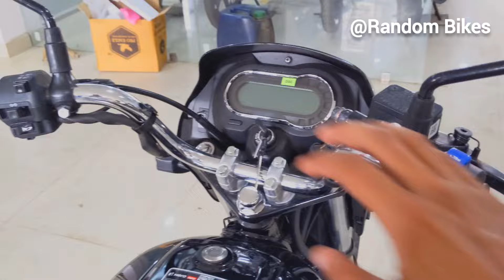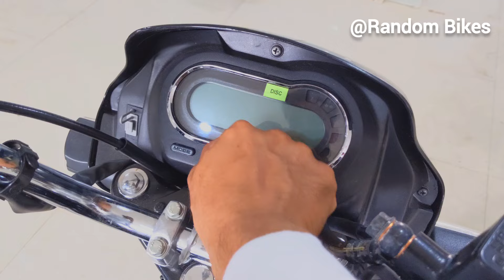New 2024 Hero Splendor Plus Dual Disc BS7 Launched ? Review | Price | Changes | Specs | Spl + Disc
New 2024 Hero Splendor Plus Dual Disc BS7 Launched ? Review | Price | Changes | Specs | New Model | New Colour | First Look | On Road Price | Hero Splendor Plus Dual Disc BS7 Launched 2024.